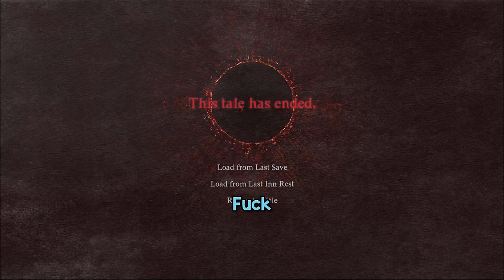Ultimate Life Hack (Just Die) - Dragons Dogma 2 Gameplay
Part 1 of my Dragons Dogma 2 Gameplay! Dragons. Boss fights. Quests. And it all starts with a simple coronation. Yours. The Thief Vocation is amazing. Try it out if you like speed and explosions!

Timestamps:
0:00 - Intro
0:55 - Dark Souls summer camp
2:12 - Ditching summer camp
3:19 - My twin kinda sucks
4:34 - STEVE
5:20 - The Steve disaster
6:03 - Into the trauma cave
7:46 - Heart Attack Induced Dream Dragons
8:38 - Surprise escort quest
9:30 - Facing our trauma
10:11 - Cyclops? More like dead.
12:19 - Off to the Capital
13:56 - The impassable landslide
15:13 - Reaching the Capital
17:05 - My PC is literally on fire
17:46 - It's just a little brain damage